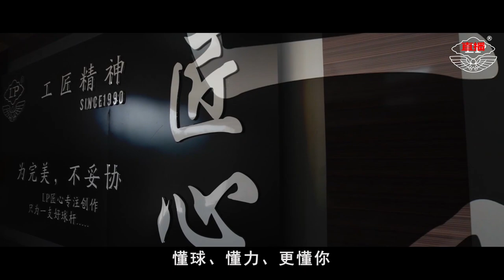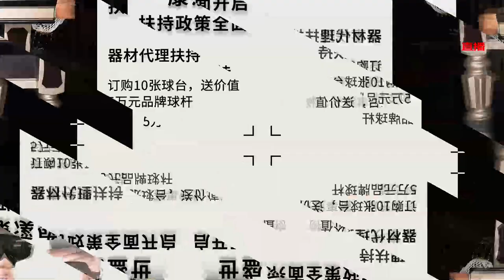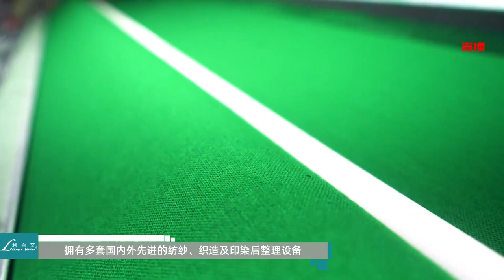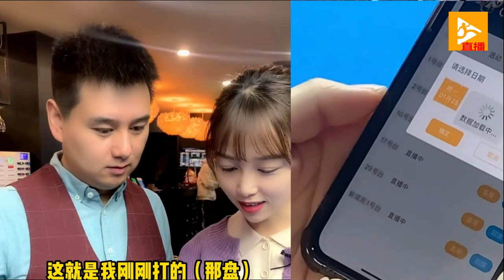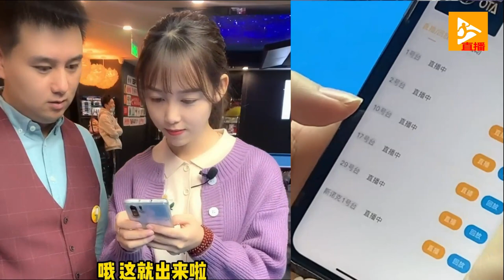Dang Jinhu VS Zhang Guanghao - Stage 1 - 2022 8 Battle